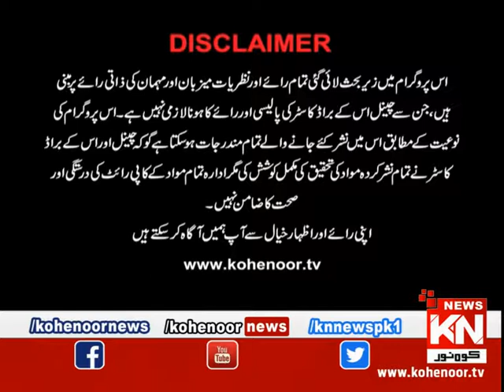Sufi Night 20 August 2019 | Kohenoor News Pakistan